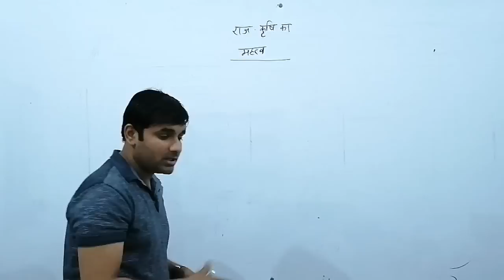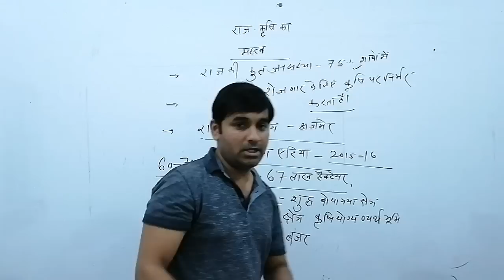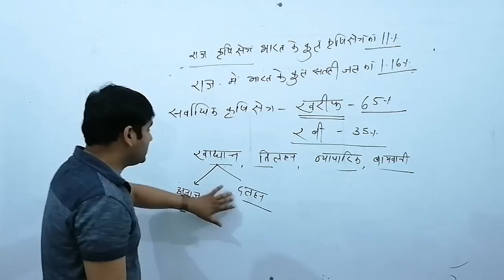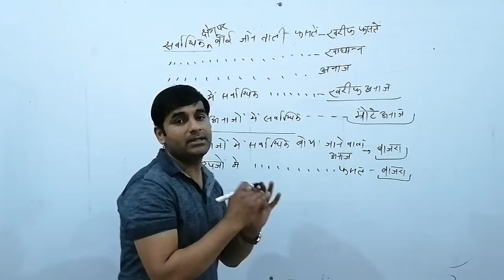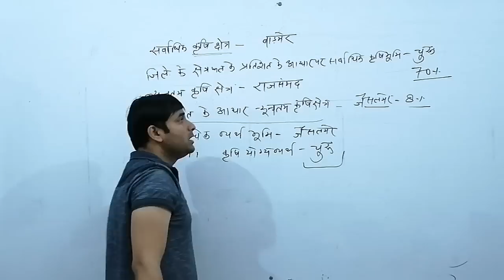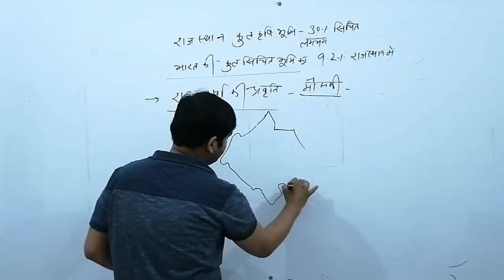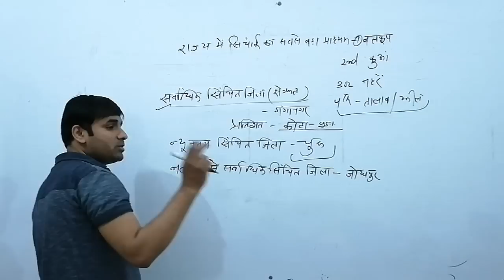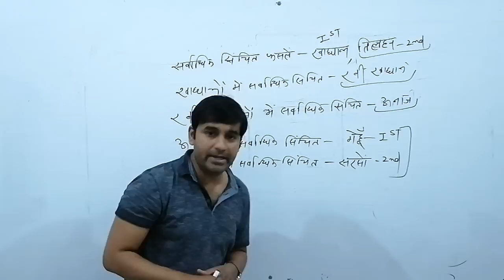कृषि से संबंधित महत्वपूर्ण आंकड़े